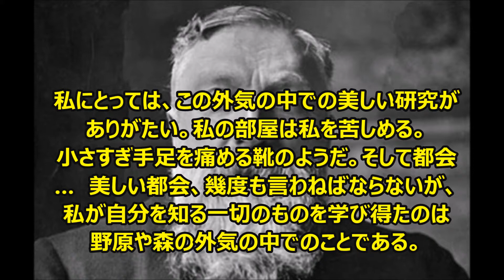【感動名言】一瞬で人生が変わる名言集 偉人の自然に学ぶの名言１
"自分の物の見方を変えてくれた自然に学ぶの名言達を集めて編集しました。 音楽と写真との組み合わせで、少しでもカジュアルに伝われば良いなと思います。 肯定でも否定でも、この動画を観られた方が少しでも何か感じて頂ければ幸いです。"